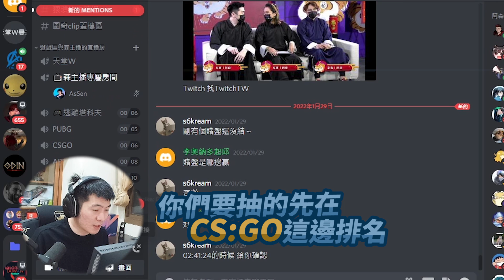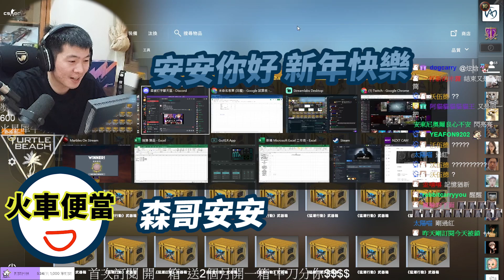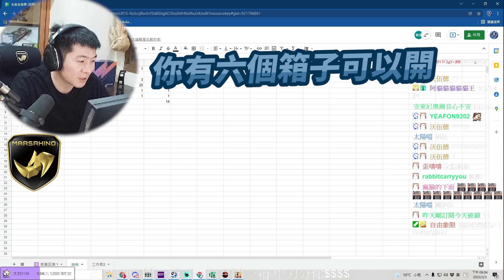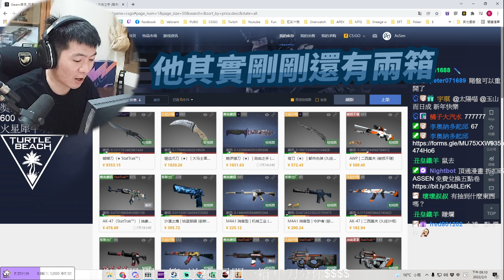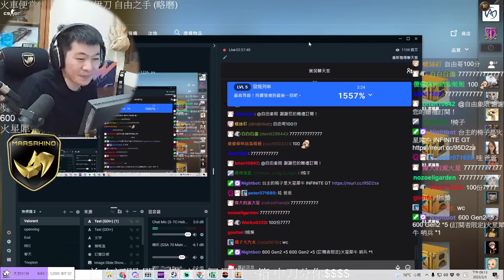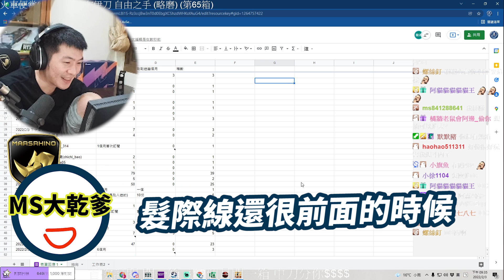【AsSen 阿森】2022毒蛇教過年加碼 抽中刀再送紅包! 今年不只中刀還有...